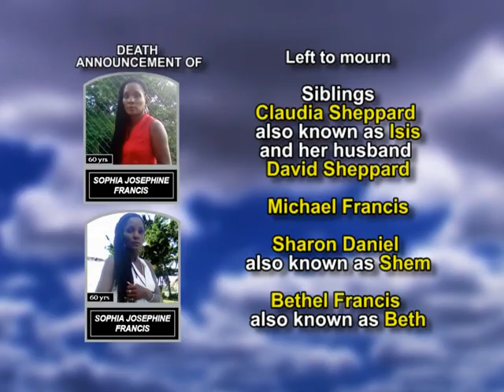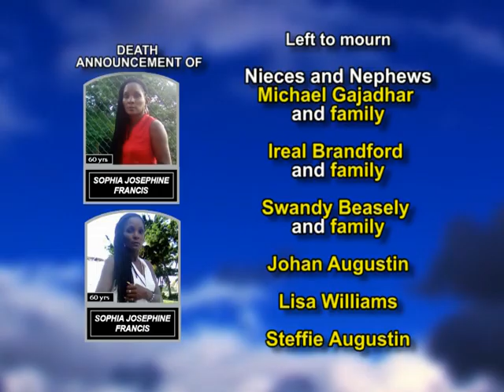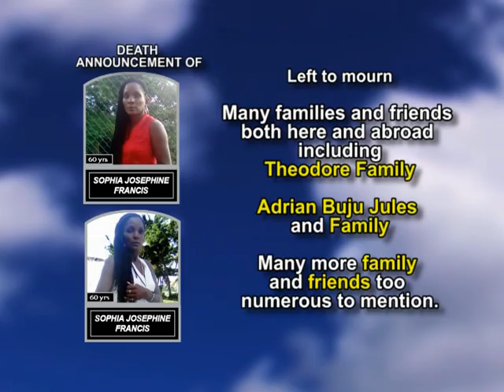Sophia Josephine Francis long